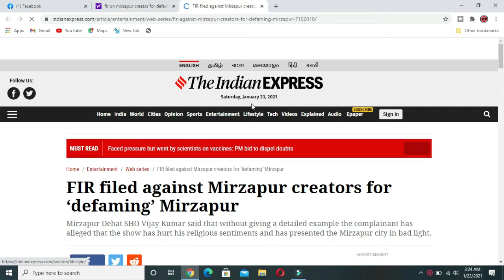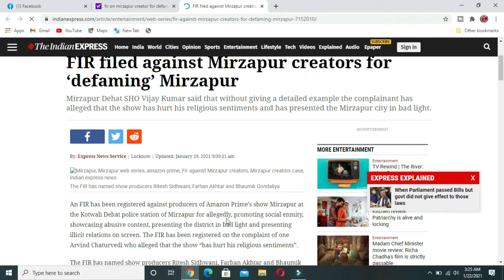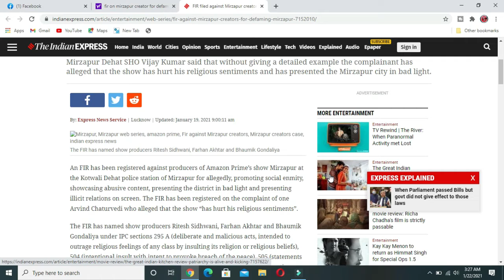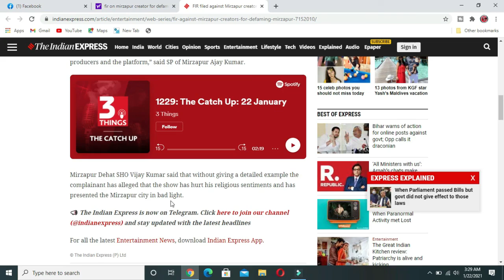FIR filed against Mirzapur creators for ‘defaming’ Mirzapur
Mirzapur Dehat SHO Vijay Kumar said that without giving a detailed example the complainant has alleged that the show has hurt his religious sentiments and has presented the Mirzapur city in bad light.

An FIR has been registered against producers of Amazon Prime’s show Mirzapur at the Kotwali Dehat police station of Mirzapur for allegedly, promoting social enmity, showcasing abusive content, presenting the district in bad light and presenting illicit relations on screen. The FIR has been registered on the complaint of one Arvind Chaturvedi who alleged that the show “has hurt his religious sentiments”.

The FIR has named show producers Ritesh Sidhwani, Farhan Akhtar and Bhaumik Gondaliya under IPC sections 295 A (deliberate and malicious acts, intended to outrage religious feelings of any class by insulting its religion or reli­gious beliefs), 504 (intentional insult with intent to provoke breach of the peace), 505 (statements conducing to public mischief) of the IPC along with sections of the Information Technology (IT) Act.

“Arvind Chaturvedi alleged that the web series has showed abusive content and illicit relations. Thus, based on the complaint, an FIR has been registered against producers and the platform,” said SP of Mirzapur Ajay Kumar.